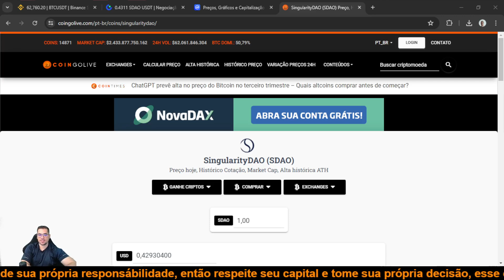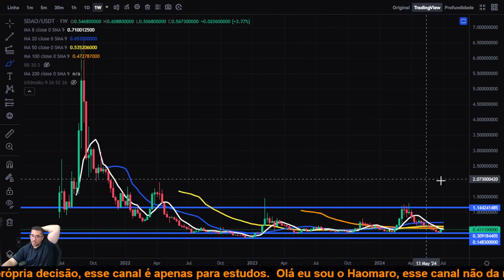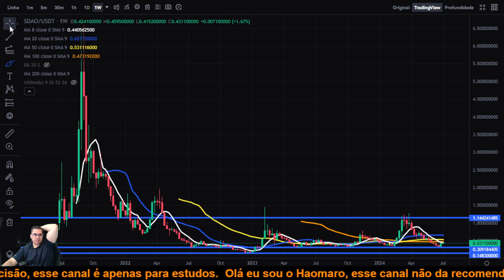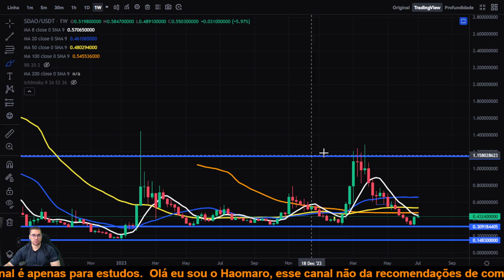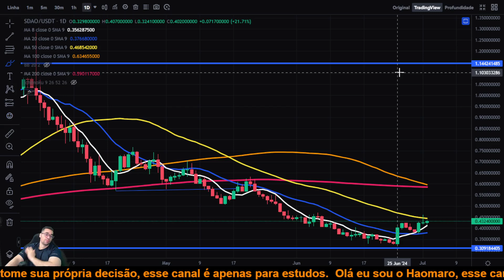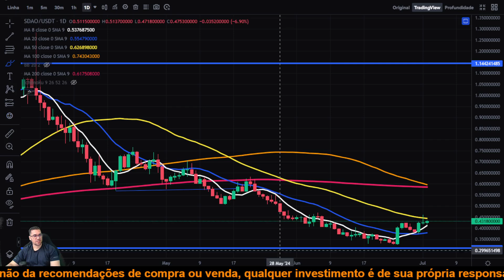SingularityDAO SDAO se confirmar o padrão de semanal, entrar volume comprador,pode explodir na alta